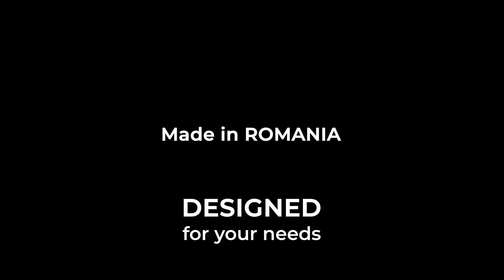πώς να γνωρίζετε την κατάταξη Θέσεις όλων των παικτών στο Texas Holdem με προφήτης